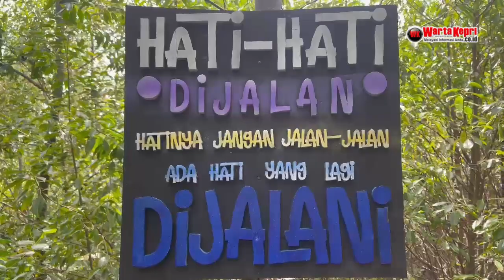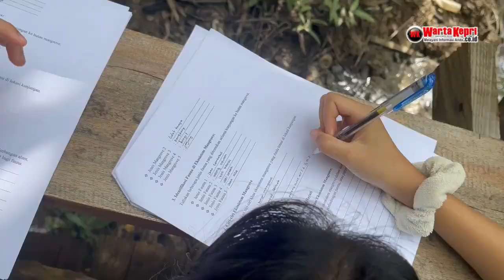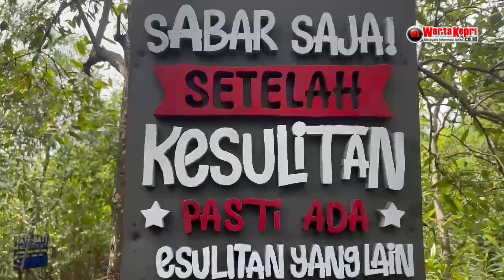SMAS Maha Bodhi Belajar Geografi dan Ekosistem Buatan Rutan Kelas IIB Tanjungbalai Karimun 2024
wartakepritv SMAS Maha Bodhi Belajar Geografi dan Ekosistem Buatan Rutan Kelas IIB Tanjungbalai Karimun 2024